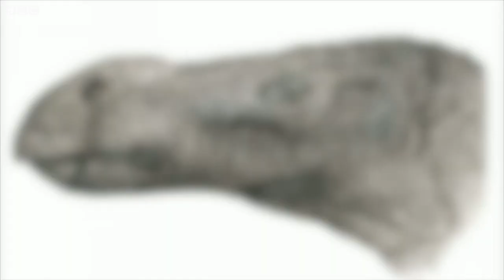New species of dinosaur with ‘unusually large nose’ discovered - BBC News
A new species of dinosaur with a noticeably large nose has been discovered on the UK’s Isle of Wight.

Retired doctor Jeremy Lockwood wanted to prove that the two most common dinosaurs on the Isle were not the only ones to have existed there.

He went through old storage boxes of dinosaur bones and when piecing together the skulls, realised they belonged to a totally new species -  brighstoneus simmondsi.